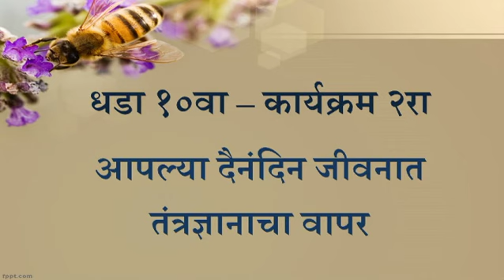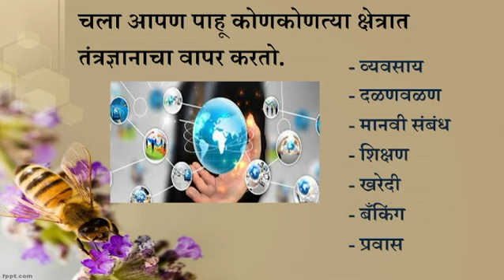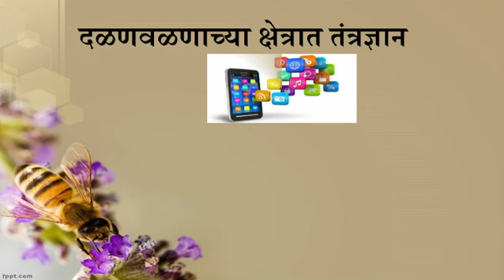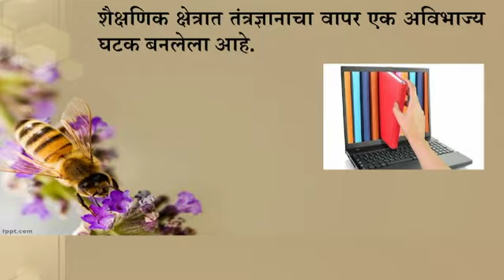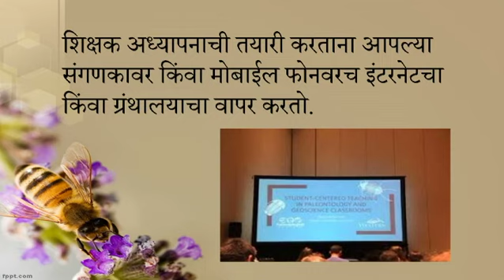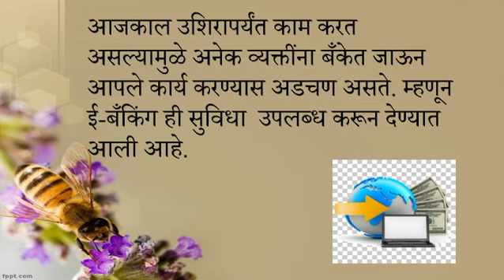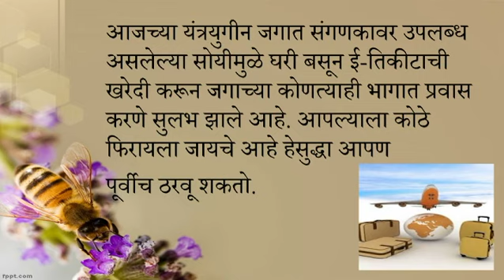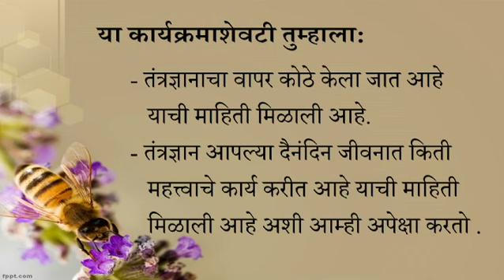Marathi G8 U10L2 Use of Technology in Our Daily Life